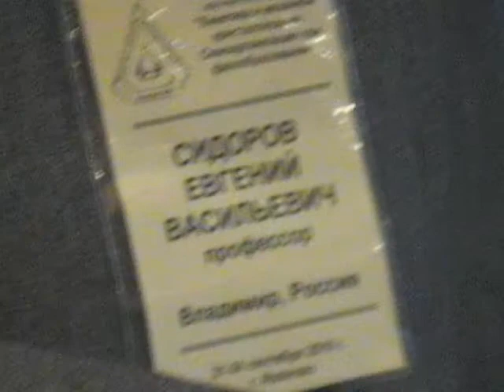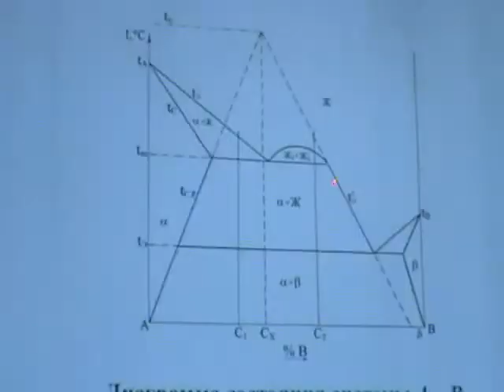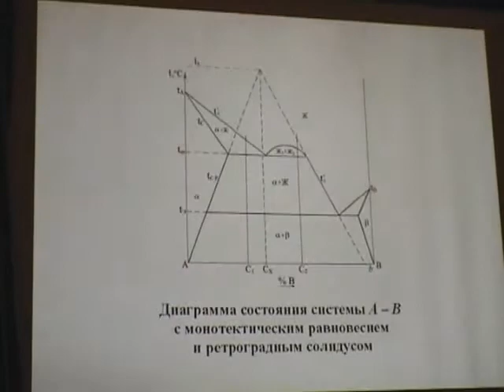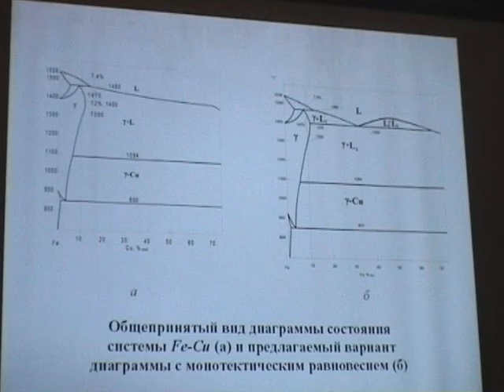09-Сидоров Е.В.-1-доклад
Кинетика и механизм кристаллизации